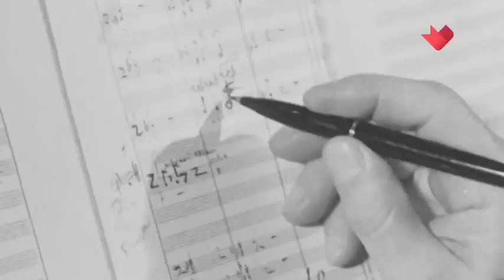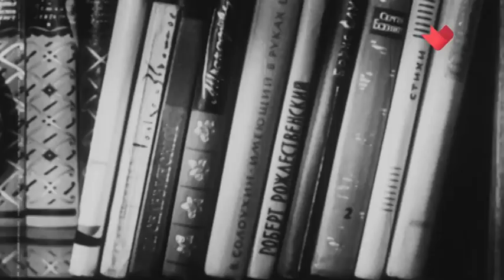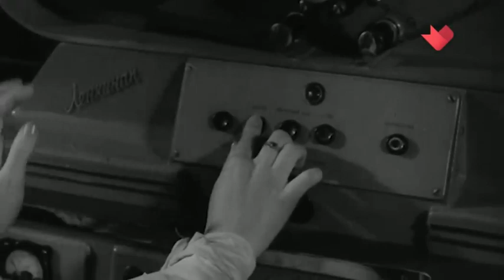А.Г.Флярковский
Передача о жизни и творчестве композитора А.Г.Флярковского